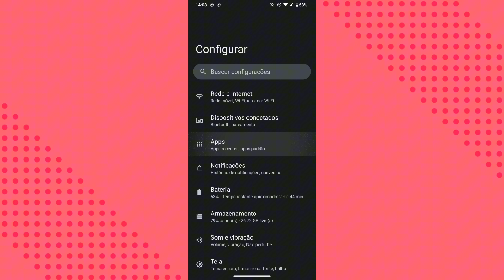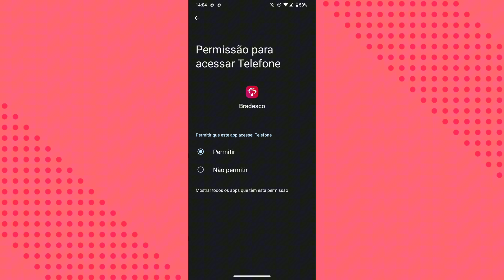COMO ATIVAR A FUNÇÃO DE TELEFONE NO APLICATIVO BRADESCO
eai galera.
nesse vídeo você vai saber como está ativando a função de telefone no aplicativo Bradesco.